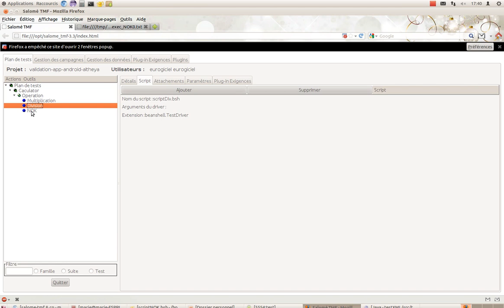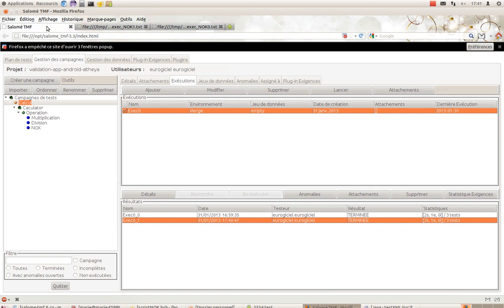Eurogiciel: Test automatique Android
Voici une petite démo de notre solution Eurogiciel de test automatique  d'application Android.
Une plateforme de gestion de tests qui permet de créer et d'exécuter des tests pour Android (ou autre). La plateforme se base sur le concept de tests défini par la norme ISO9646 (norme internationale qui spécifie une méthodologie générale d'essais et de tests de conformité).
Les tests exécutés peuvent être manuels ou automatiques et sont organisés en compagnes et se basent sur différents jeux de données sur différents environnements.
la plateforme pilote à travers des scripts en java beans une solution de test pour android Robotium. (test en boite noire ou boite blanche)
les bogues peuvent être automatiquement logués dans un outils de gestion de bogues (mantis, jira, redmine, bugzilla).
les rapports sont générés au format Junit.
Eurogiciel propose une plateforme intégrée basée sur des briques open source évolutives.
Nous proposons l'accompagnement dans la mise en place de systèmes automatiques de tests sous la forme:
* de formation
* mise en place de plateforme local ou cloud sécurisé.
*de prise en charge de l'intégralité des tests ou uniquement sous forme d'accompagnement.
Et tout cela en méthode Agile.